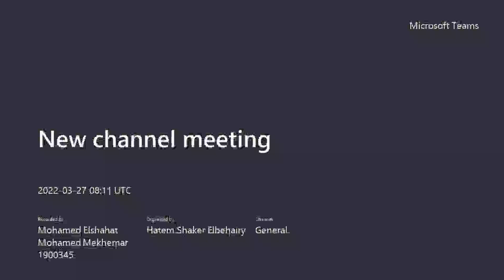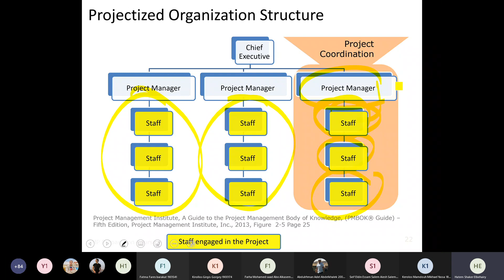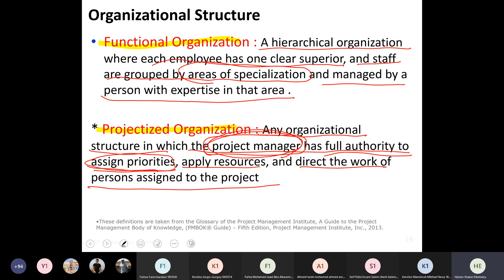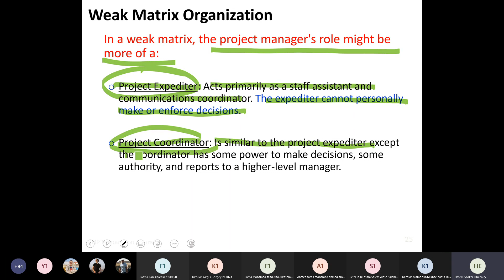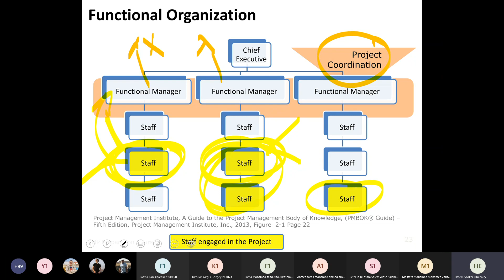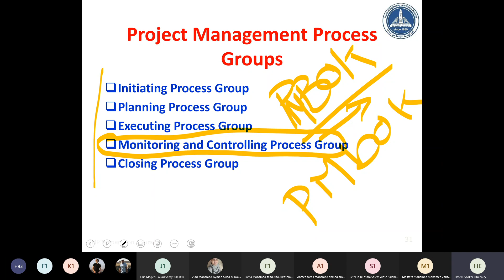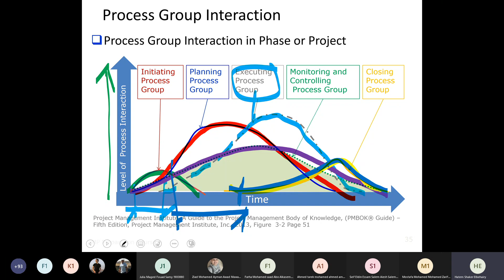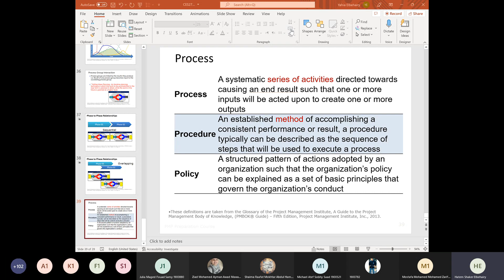CES271 - Project Management - Lec 3 - Part 1